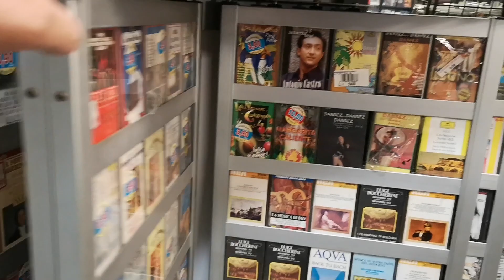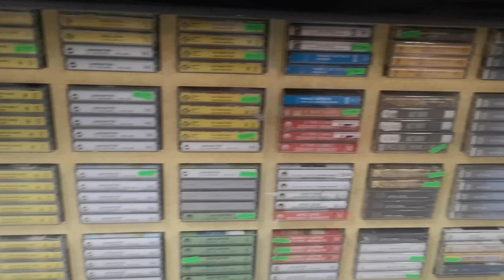A lot of compact cassette in the Bergamo Musica RecordStore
Bergamo Musica RecordStore
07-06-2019